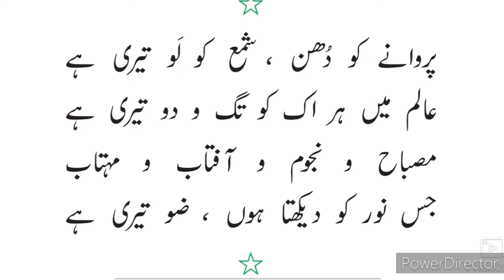11th Urdu Hamdiya Rubaiyat 2 ll گیارہویں نظم حمدیہ رباعیات 2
11th Urdu hamdiya Rubaiyat Urdu Medium State Board Guess Paper Question Answer Urdu Medium State Board Urduvideo gives you complete information about the poem 1 Humd 1 11th class Urdu New Syllabus arts commerce and science faculty New syllabus URDU Medium Part 1. Urdu medium channel by sir Abdul Sattar Khan provide quality online education for students of Urdu medium college xith class Urdu.
11thUrdu New Syllabus State Board Ch 1